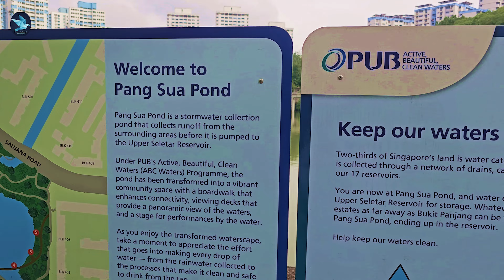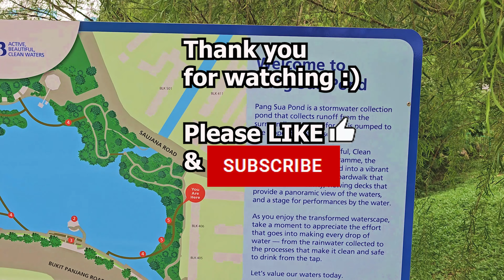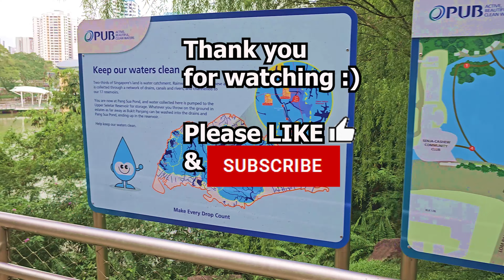[4k] Relaxing Bike Ride / Rumbling trip to Pang Sua Pond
00:00 Intro
00:42 Bukit Panjang MRT Station (DT1)
00145 Bukit Panjang Road
03:11 Mini Bridge @ HDB Blk 404 Fajar Road
04:09 Saujana Road
05:16 Pang Sua Pond
05:24 Timber Boardwalk
06:46 Floating Wetlands
07:50 Senja-Cashew Swimming Complex
09:43 Promenade
10:03 Performance Stage
12:04 Viewing Deck